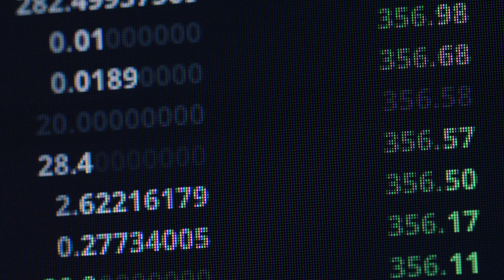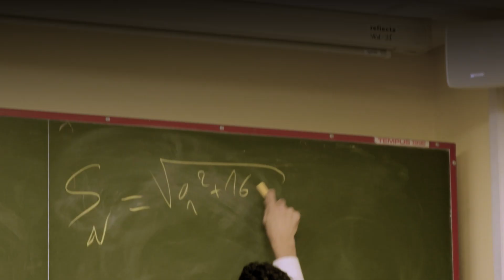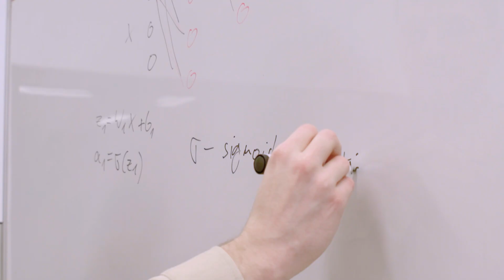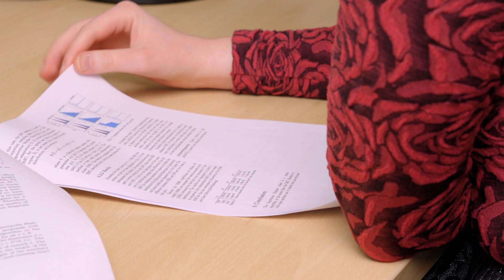Data Science at University of Wrocław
Film promujący anglojęzyczne studia magisterskie "Data Science" na Wydziale Matematyki i Informatyki Uniwersytetu Wrocławskiego.